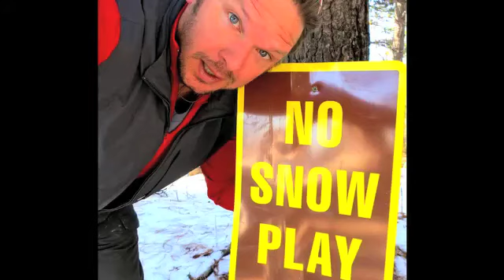Over-sized Elf Breaking Bad - O' Naughty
As you wrap up your week, month and year... Smile. Breathe. Open a door for someone. Pause an extra three seconds before blowing your horn. Be kind to yourself and others... Respect. Cherish. Love. Laugh. Be merry! Have wonderful holidays, no matter what you celebrate or don't celebrate... be safe and enjoy the people in your life.

Purchase Park Ranger Park (Fantasy Fiction) on Amazon
Sympathy for the Devil (Detective Noir mixed genre) on Amazon
And I'd Like To Thank (Oddly told tale) on Kindle